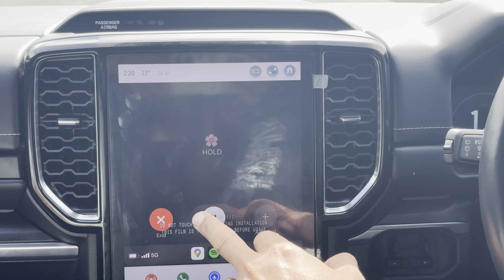KIDDA HO GYI SUNNY DE INJURY ☹️|| SIFAT DI LOTO LGI RHDI || WEEKEND OUTING ||SANDHUFAMILY1770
KIDDA HO GYI SUNNY DE INJURY ☹️|| SIFAT DI LOTO LGI RHDI || WEEKED OUTING || 🚔 ||SANDHUFAMILY1770||

We hope you all are doing well. Let us know if you like this video

OUR ANOTHER SOCIAL ACCOUNTS